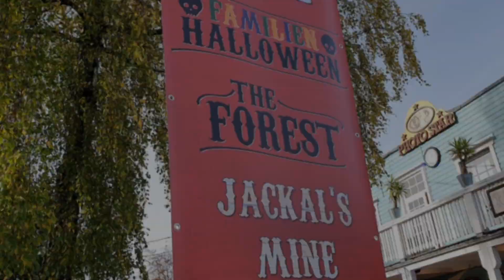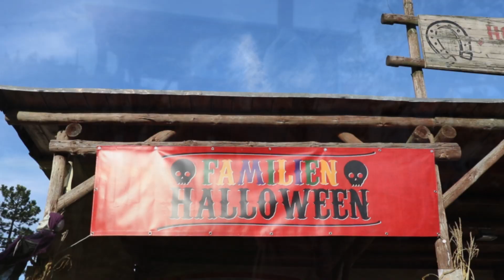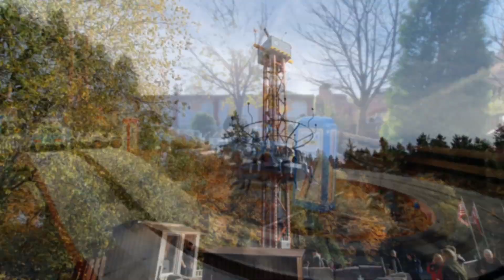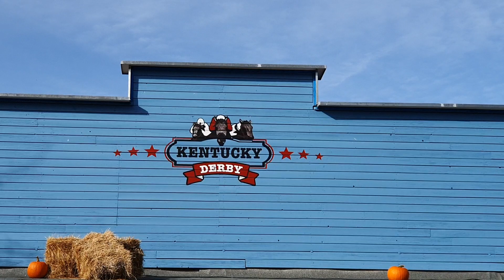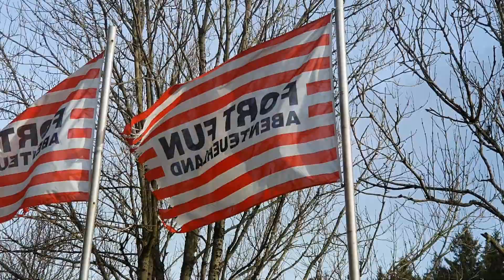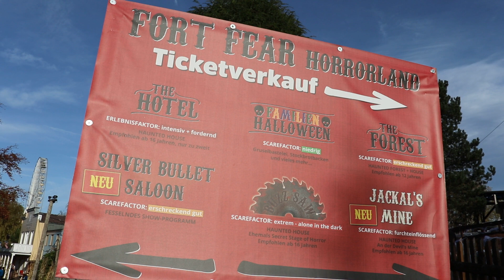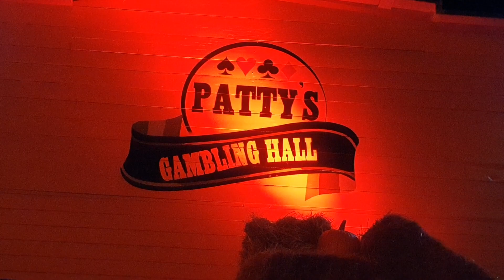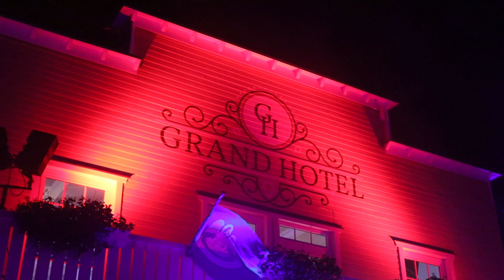Fort Fear Horrorland 2019 - Impressionen aus dem Park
An ausgewählten Tagen vor Halloween verwandelt sich das FORT FUN Abenteuerland in das FORT FEAR Horrorland. Wir zeigen Euch in diesem Video Impressionen aus dem FORT FEAR Horrorland.